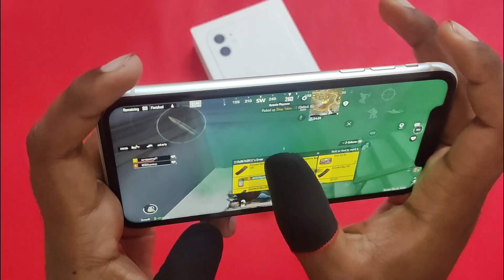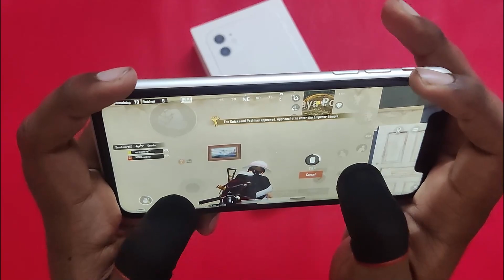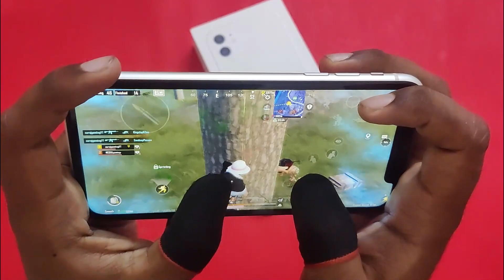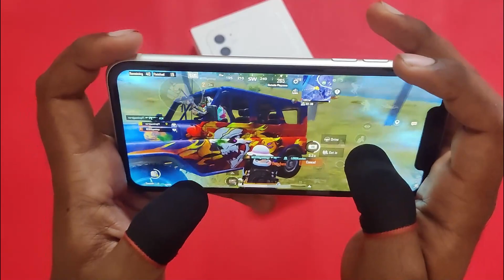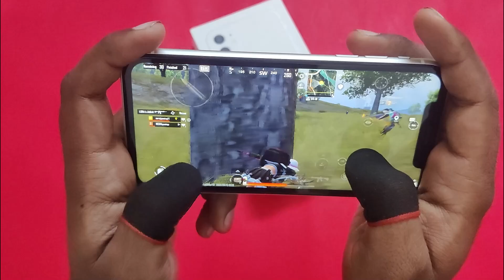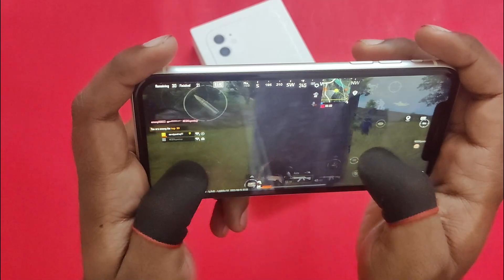Iphone 11 BGMI Test in 2022 ?? 4 Finger + Full Gyro | Should You Buy For Gaming in 2022🔥🔥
Iphone 11 BGMI Handcam in 2022 | 4 Finger + Full Gyro | Should You Buy For Gaming in 2022🔥🔥

iphone 11 made in india price
iphone 11 gaming test in 2022
iphone 11 2022 gaming test
iphone 11 gameplay bgmi
iphone 11 bgmi battery test
iphone 11 gaming battery test
iphone 11 montage
iphone 11 pubg sensitivity gyro
iphone 11 bgmi fps test
iphone 11 competitive gameplay
iphone 11 bgmi sensitivity 2022
iphone 11 bgmi graphics settings
iphone 11 zero recoil sensitivity 2022
best sensitivity for iphone 11
apple iphone 11 bgmi test
pubg game test on iphone 11
iphone 11 handcam test
iphone 11 unboxing in 2022
iphone 11 price in india
fast reflection in iphone
solo vs squad gameplay
pubg reflex in iphone 11
best iphone for gaming under 50000
best iphone gaming under 30000
iphone 11 pubg gameplay handcam
iphone 11 pubg test in 2022

@Suraj Gaming Live